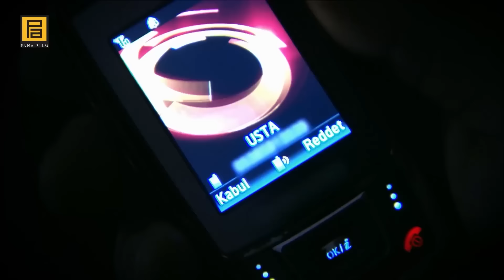Polat Alemdar, Ebru'ya Evlilik Teklifi Ediyor! | Kurtlar Vadisi Pusu 52. Bölüm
Polat Alemdar, Ebru'ya Evlilik Telifi Ediyor! | Kurtlar Vadisi Pusu 52. Bölüm

Hastaneye kaldırılan Nazife Anne’nin durumu herkesi çok korkutur. Annesinin son isteği, Polat’ın İhtiyarlara verdiği sözü gözden geçirmesine neden olur… İnci, İskender’in geçmişini öğrenmesi için Yıldız’a talimat verir. Ancak sonuç büyük sürprizdir… Bulut, İskender’i ele geçirmesi için Memati’ye özel bilgiler verince, Tataroğlu Ailesi içindeki sorunlar da iyice gün yüzüne çıkar…